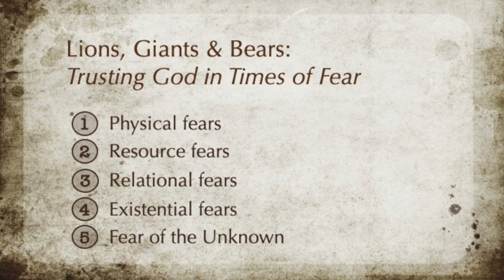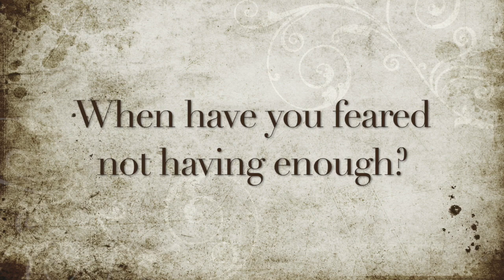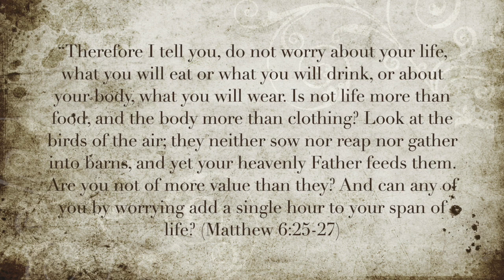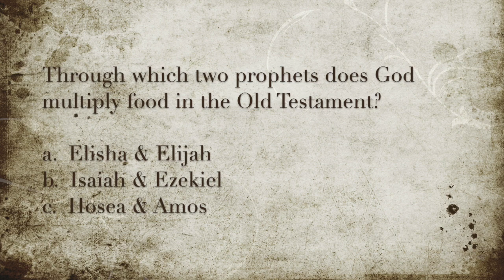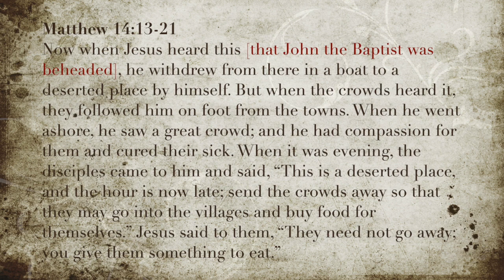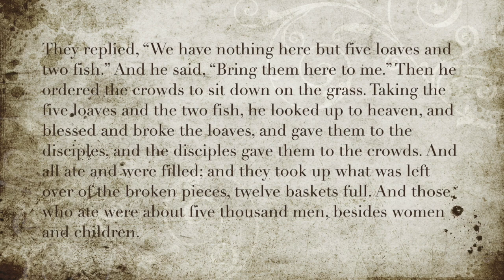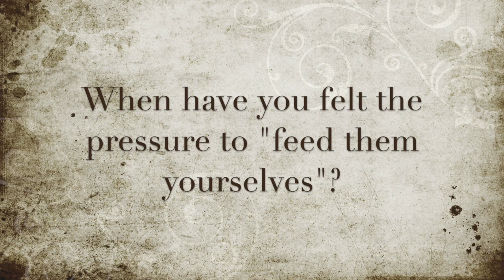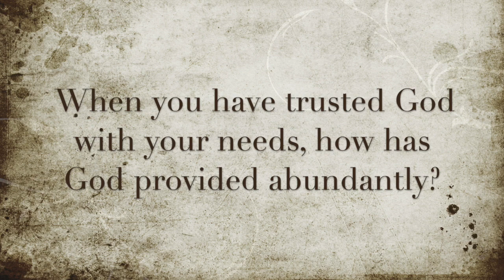SSO 4.26.20 | Lions, Giants & Bears (pt. 2)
In the shadow of COVID19, our world is being plagued by a second virus: fear. While some fear is healthy, all too often fear overwhelms us and overtakes us - crowding out the abundant, joyful lives that Christ promises. Join us for this 5-week series as we reflect on fear, how scripture speaks to fear, and the powerful reassurance and comfort God gives us during these times.

Key Scripture: Matthew 14:13-21

Closed caption available (click "CC" icon on bottom right of video)